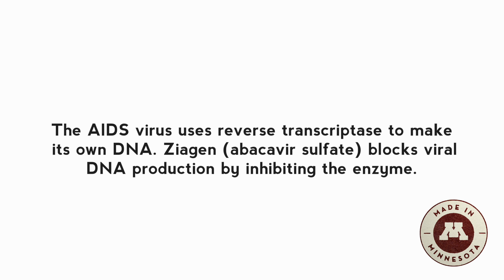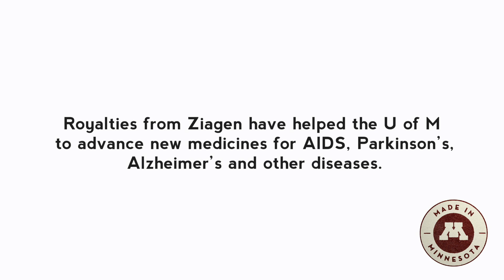University of Minnesota Innovator: Robert Vince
From agriculture, to medicine, to the environment and robotics, University of Minnesota researchers are at the forefront of great innovation.